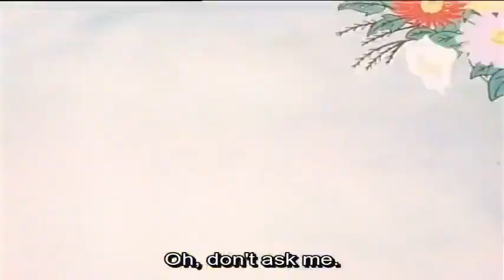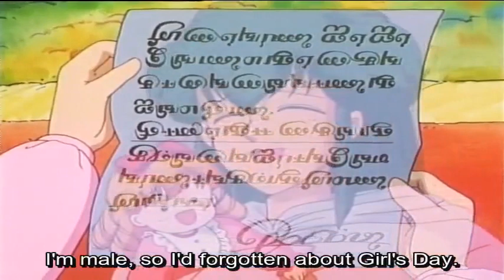Go! Nyandaber Z